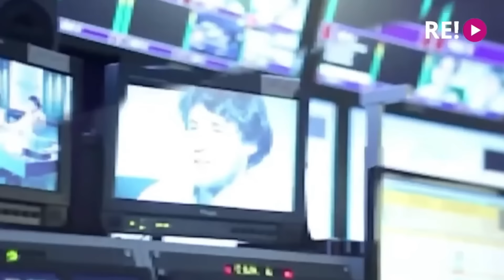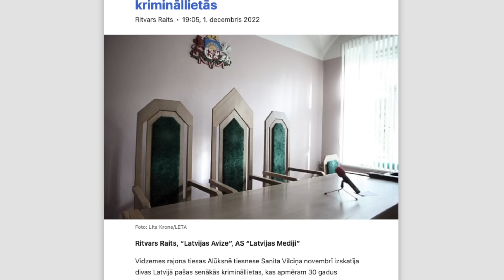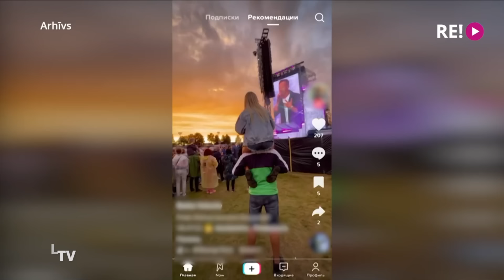Latvijas labākais līderis / Privilēģijas Dziesmu svētkos / Policija aizmirst nogādāt cietumā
Dans Titavs / Diena pēc dienas